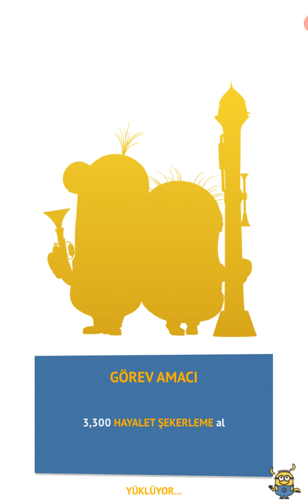Minion Rush | Gingerbread House | Witch Showcase & Testing | Special Mission | Stage 2 4/4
witch spy can be eaten, so I wanted to test it, if we collect more cards in the future, it can stay at the max level and the witch will be collected too much.